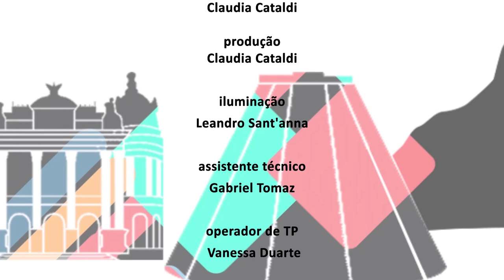Alerj Entrevista - Bayard Boiteux - Bloco 2